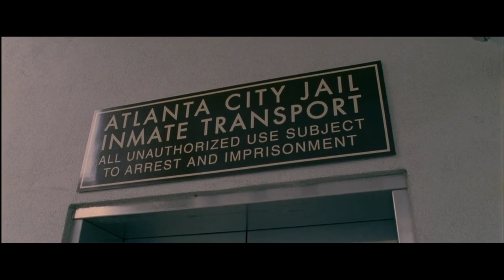The Dukes of Hazzard Movie (JamesimusPrime2798) Part 17 - Checking her Undercarriage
(Read the Whole Description Please)
Plot:
Next morning Bart and Gregg were taken away with two of the Atlanta Policemen, Nicola Darcy and Lightning followed them slowly so they can save Bart and Gregg, soon the cops were stopped by Bethany fixing her Jeep so the two cops went to see if they could help her, as they were fixing the Jeep, Bethany wonders over and frees Bart and Gregg from the Police Car, then Bethany thanks to cops for helping her and drives off in her Jeep.

Cast
Gregg Sulkin as Luke Duke (both main characters, have dark hair and both kind)
Bart Simpson as Bo Duke (both also main characters, both start with B, both have blonde hair and both the youngest)
Bethany Walker/Sarah Quinn as Daisy Duke (both main females, both tomboys and both have blonde hair)
Mung Daal as Uncle Jesse (both old and wise)
Lightning McQueen as The General Lee (both race-cars, both have matching a colour to each-other and both won races)
Tyler Mitchell as Deputy Enos Strate (both kind and have a crush on Daisy and Sarah)
Stuart McCormick as Cooter Davenport (both funny, helpful, southern and work on cars)
Chief Wiggum as Sheriff Rosco P Coltrane (both main Police Chief and Sheriff)
Fat Tony as Boss Hogg (both big bosses and have neutral personalities)
Nelson Muntz as Billy Prickett (both rivals to Bart and Bo)
Nicola Peltz as Katie Johnson (both girlfriends to Luke and Gregg (Due to Nicola and Gregg in Affluenza))
Darcy as Annette (both girlfriends to Bo and Bart)
Soos Ramriaz as Derek “Sheev” Sheevington (both clumsy)
Truffles as Pauline
Homer & Marge Simpson as Themselves (Bo’s Parents)
Lisa & Maggie Simpson as Themselves (Bo’s Little Sisters)
Spencer, Martha and Fridge as Themselves (Daisy’s Friends)
Ben Rosenfield as Himself (Luke’s Brother)
Carol, Kevin, Karen and Kenny McCormick as Themselves (Cooter’s Family)